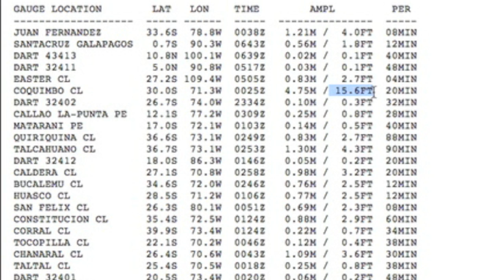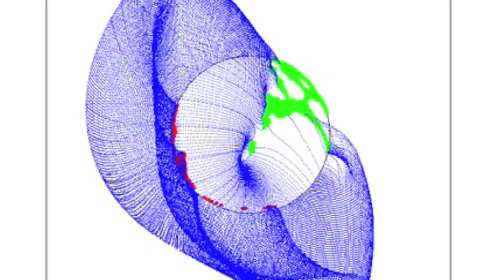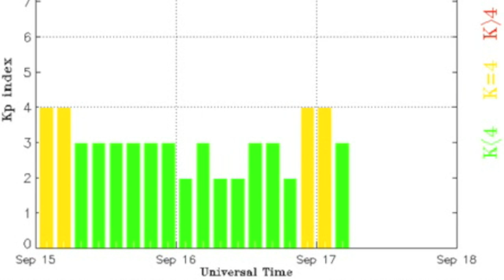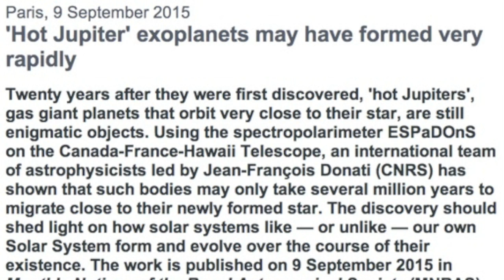M8.3 Quake & Tsunami Analysis | S0 News Sept 17, 2015